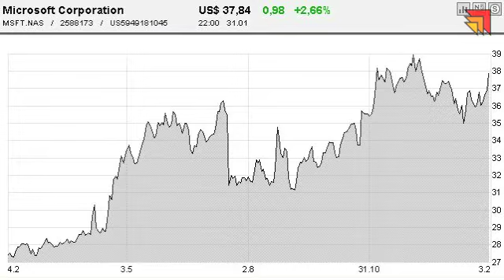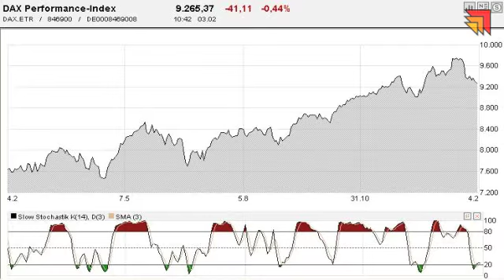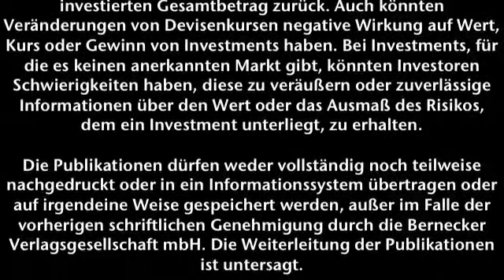03.02.2014 - Videoticker Frankfurter Börsenbrief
Warten Sie noch mit Neukäufen!